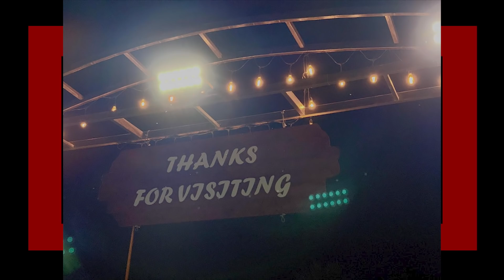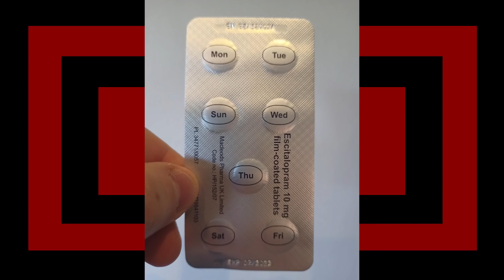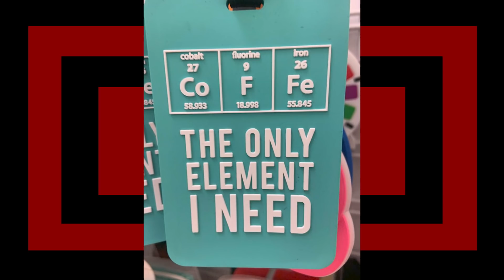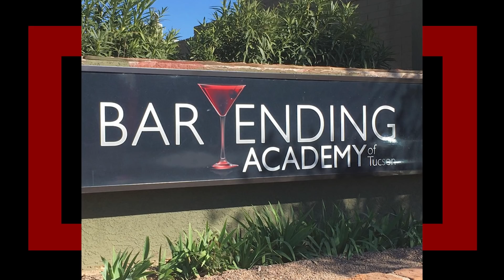r/CrappyDesign | That doesn't look so good...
looking at some r/CrappyDesign top posts with Lumo on reddit, hope you enjoyed.